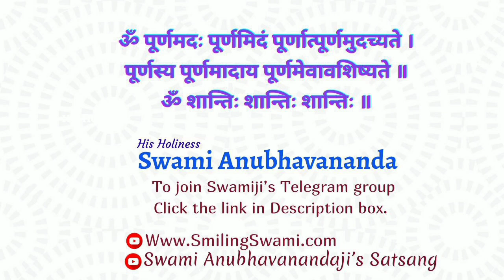69. Tripura Rahasya (Hindi) | त्रिपुरा रहस्य - Talk 69 | Swami Anubhavananda